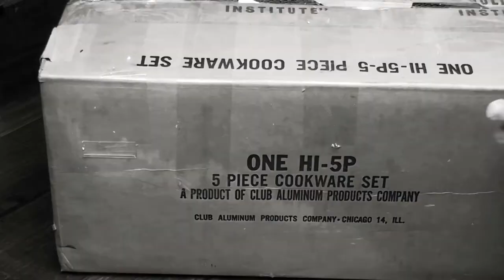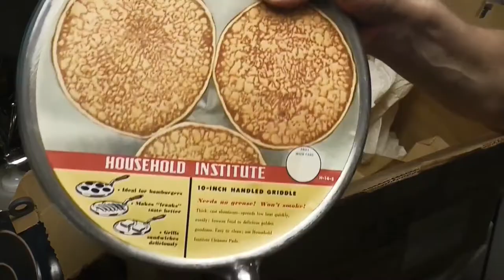Unboxing 1950s Aluminum Cookware Set | Household Institute Cooking Utensils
Unboxing a gorgeous vintage NEW Household Institute Cooking Utensils Cookware Set from 1953! A product of Club Aluminum Products Company. Sharing :)

Music
Calm
Silent Partner